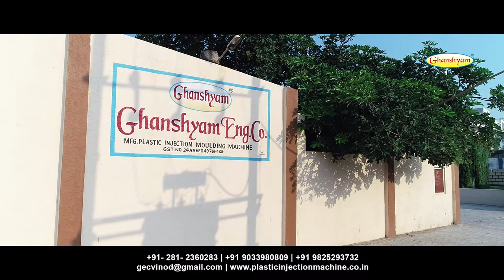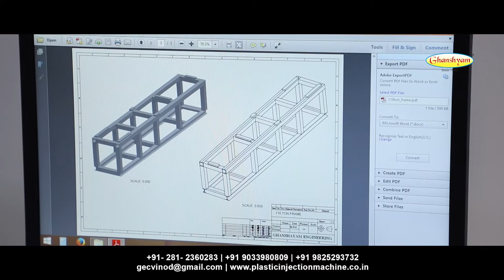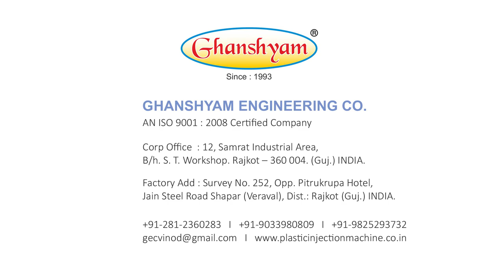Ghanshyam Engineering Hindi Corporate Video By Zappl | Best Corporate Video | company profile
Ghanshyam Engineering Company (GEC) is the leading manufacturer of Plastics Injection Moulding Machines in India.We are ISO 9001: 2015 certified Manufacturing company. Established in 1993, GEC offers today the Full Range of Injection Moulding Machines from 50 Ton to 350 Ton with capacity to manufacture 500 machines per annum and steadily spreading our network & services in domestic & International market & Our Other Products areToggle Type Injection Moulding Machine & Ram Type Moulding Machine & Vertical Injection Moulding Machine & Sprinkler Injection Moulding Machines. GHANSHYAM ENGINEEARING CO. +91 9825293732 | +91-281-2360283 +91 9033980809 | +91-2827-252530 ZAPPL is commercial photography experience and a rapidly growing portfolio of videography work, we create bold, striking visuals for corporations, agencies and businesses of all sizes. Whether it’s on-site location work or in-studio shoots, ZAPPL has all the resources to help you plan and professionally execute your next project. Our goal is simple: Enjoy what we do, who we do it for, and produce the best images for our clients.